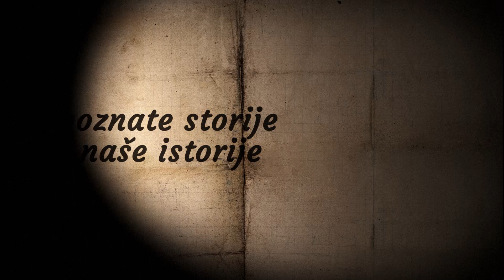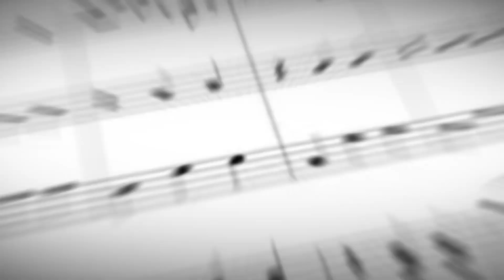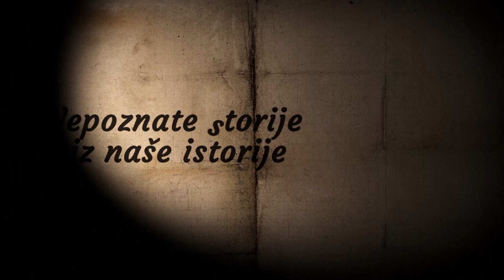Vlada Arsić: Zašto je Betoven patio za Sremom?